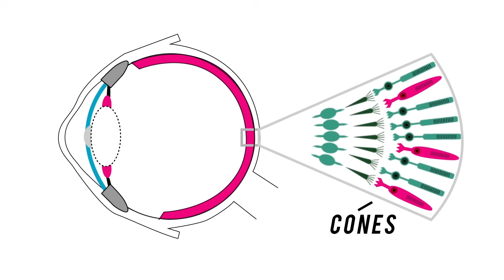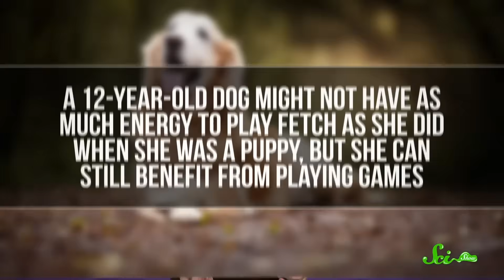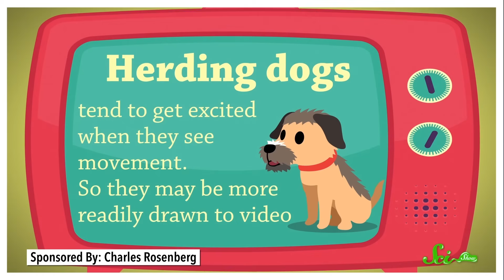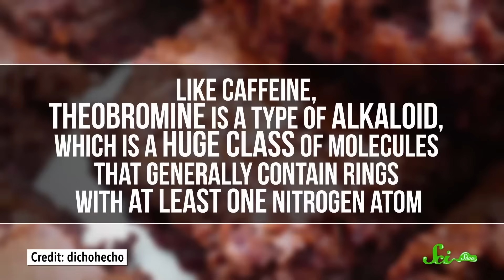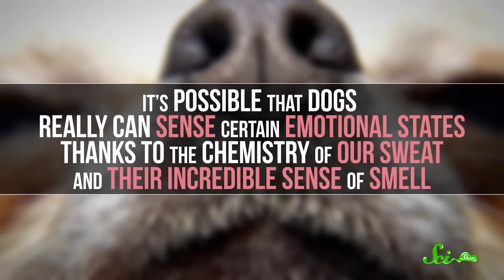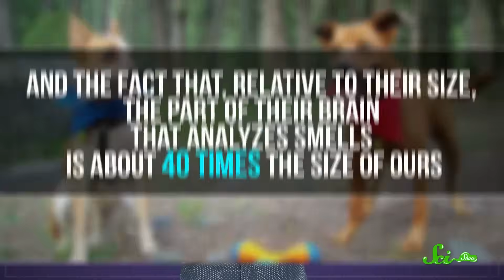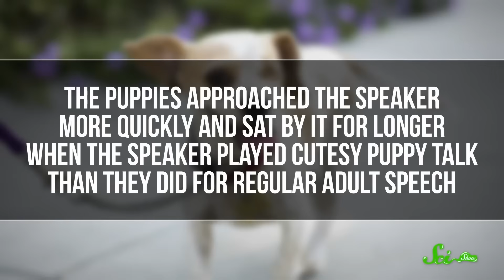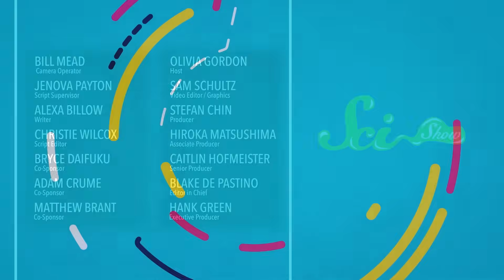Why Do Dogs Do That? | Fun Dog Facts Compilation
Dogs have been man's best friend for over 15,000 years—but there are still some things we don't know about our furry friends! Join Olivia Gordon for a fun new SciShow compilation that answers some common questions about our canine companions!